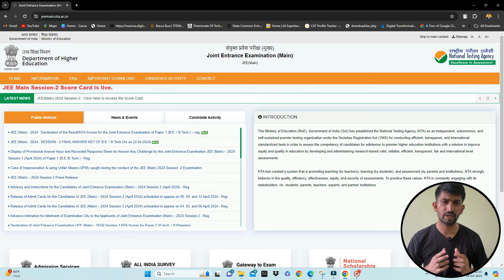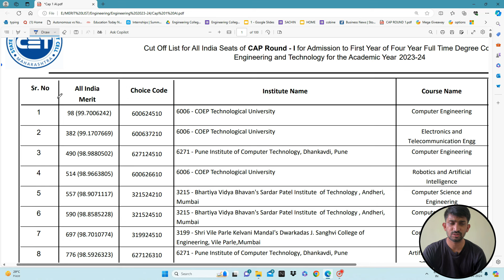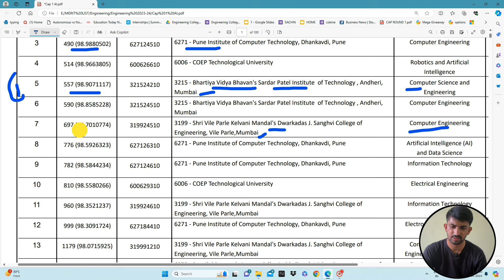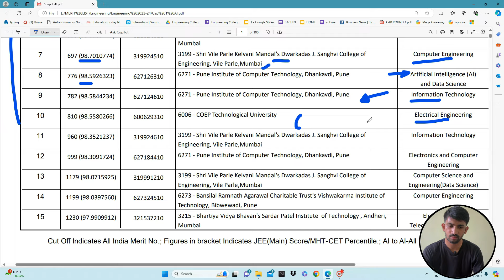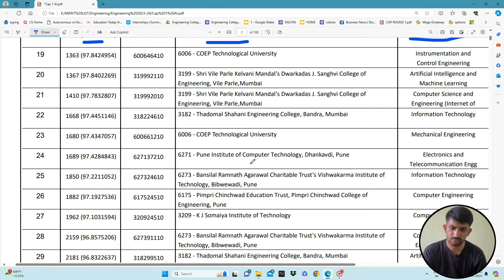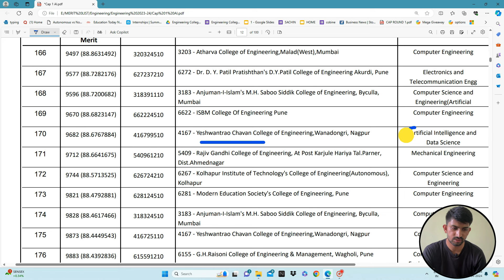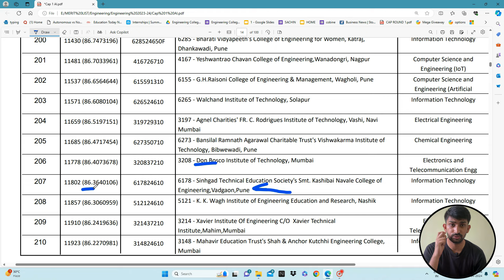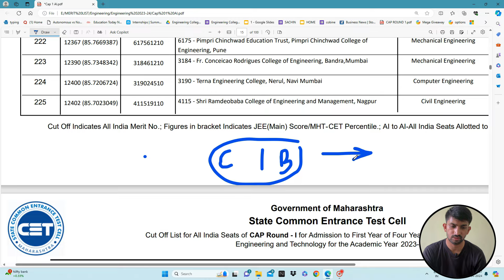JEE Mains Cutoffs for Top Engineering Colleges in Maharashtra | Jee Main Cutoffs 2024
Download Cutoffs PDFS:
App Link(Android):